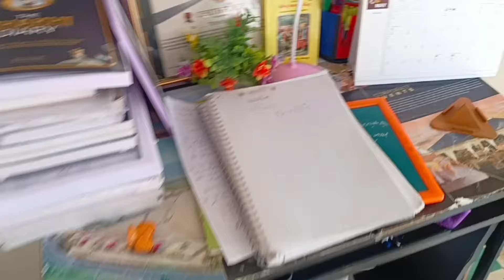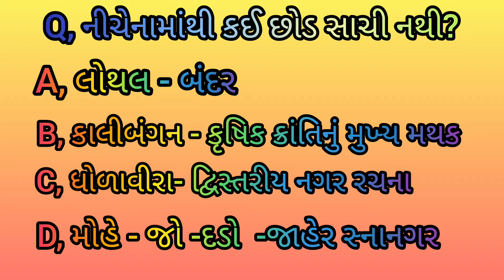એક સ્વપ્ન ગૂજરાત પોલીસ 👮||Gujarat Police Preparation 📚|| Study Routine Vlog 39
thank s for watching my vlog guys 😊